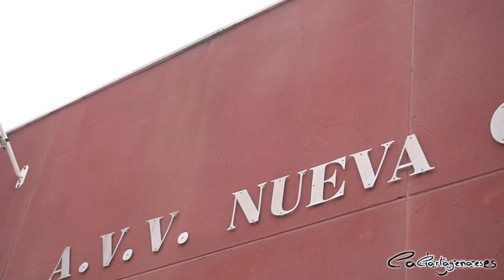Nueva Cartagena dispone ya de un reformado Local Social y sumará inversiones en el campo de fútbol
La alcaldesa de Cartagena, Noelia Arroyo, ha visitado el Local Social de Nueva Cartagena, que acaba de someterse a unas obras de renovación por importe superior a 11.000 euros, y que han consistido en el techado de la terraza en el acceso al local.

Una obra muy demandada por los vecinos, que se ha llevado a cabo con cargo al presupuesto de Descentralización, que dirige Diego Ortega. Además del techado, el Local Social ha visto renovado su iluminación interior por una instalación LED más eficiente energéticamente.

Asimismo, la alcaldesa y el concejal han anunciado al presidente de la asociación de vecinos, Antonio Molina, que en las próximas semanas se llevará a cabo el arreglo del asfaltado de la calle Sierra del Segura, que también está siendo muy demandada por los vecinos, al tratarse de una vía muy transitada y cuyo firme está deteriorado. La inversión en asfalto alcanzará los 30.000 euros.

En esta calle se ubica el campo de fútbol de la barriada, que también va a someterse a actuaciones de renovación, con la instalación de una estructura prefabricada que hará las labores de oficina, además de un baño completo y dos ventanas para la sala de juntas. Una actuación que supone una inversión de en torno a 40.000 euros.

Ortega ha recordado que “ya en 2014, se puso el césped artificial en este campo de fútbol, pero teníamos una deuda con el club que usa estas instalaciones para mejorarlas. Confiamos en que este otoño comiencen las obras”.

El concejal también ha destacado la reciente inversión de 155.000 euros por parte de la Comunidad Autónoma para la colocación de pantallas acústicas en un tramo de alta concentración de vehículos en la Ronda Trasversal (RM-36),  que “minimiza las molestias que producen los ruidos del tráfico para los residentes de ‘Nueva Cartagena’”. Por esta vía circulan a diario una media de 15.500 vehículos.